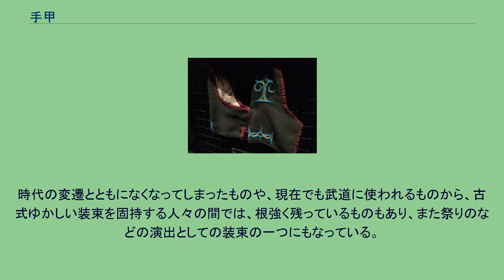手甲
アイヌ民族の手甲（北海道、旭川） 手甲（てっこう、てこう・手っ甲）とは、衣類、あるいは武具（防具）の一種。
汚れ、外傷、寒さ、日射などから肌や体を守るために、上腕から手首や手の甲までを覆うようにして装着する、革や布でできた装身具のこと。
手首に固定する際は、縫い付けてあるひもか小鉤（コハゼ）が使われる。
手の甲には、中指側に縫い付けられた輪を通して固定することが多い。
歴史は古く、古墳時代の鷹匠埴輪という名称がつけられた埴輪が出土しているが、この埴輪には肩には鷹が、手首には手甲が象られていて、鷹の止まり木として使う腕を、保護するために使われていたと推測されている。
また手甲の起源としては、武具として、刀から（太い血管の通っている）手の甲や手首を守るためのものであったとの説もある。
　 手筒（現在の腕貫）と形状的には重複する部分もあり、両方の機能を備えるものに、肘の関節手前まで覆うものもあれば、手の甲は覆わずに手首だけを覆うものもあり、「○○手筒」や「○○手甲」とどちらかの名称がつけられたため、明確な区分がない場合もある。
そのため腕貫と手甲と手筒が混同されたり同意である場合もある。
類例として、言葉の意味を体系するなら以下のようになる。
時代の変遷とともになくなってしまったものや、現在でも武道に使われるものから、古式ゆかしい装束を固持する人々の間では、根強く残っているものもあり、また祭りのなどの演出としての装束の一つにもなっている。